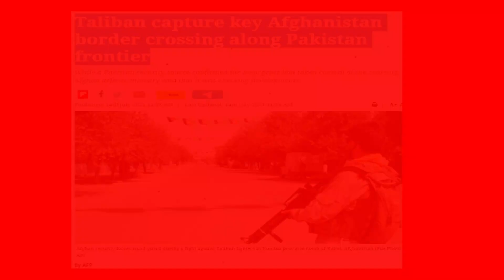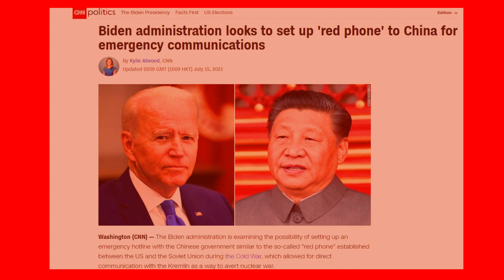16 July'21 International News Today | World News I Bangla News | BBC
16 July'21 International News Today | World News I Bangla News | BBC
আন্তর্জাতিক টিভি